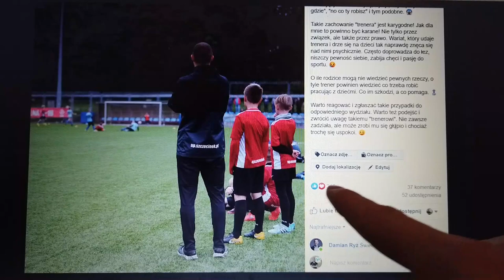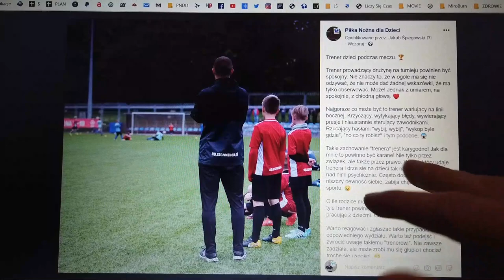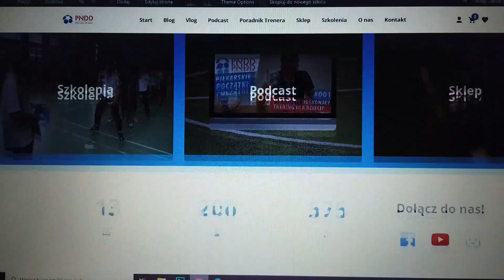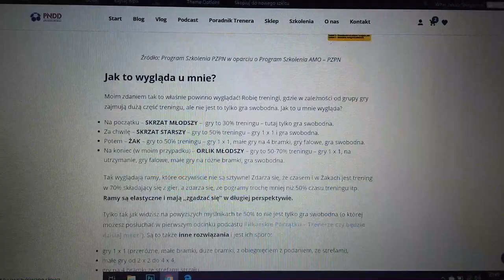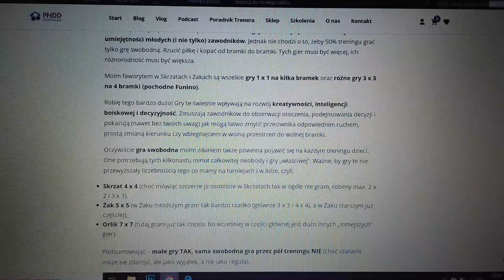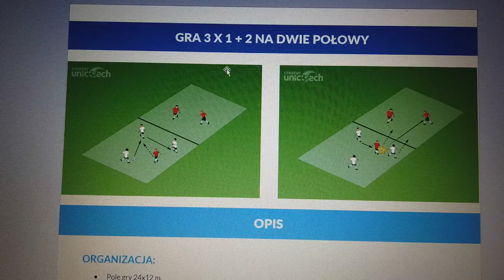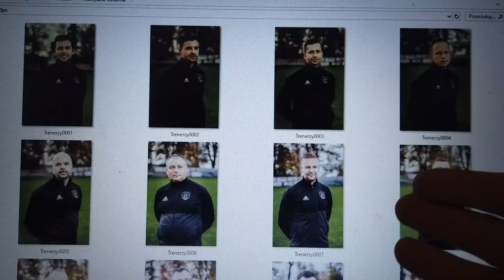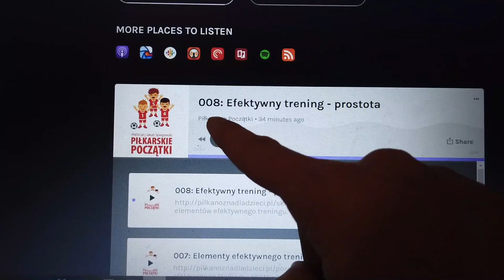Małe gry w treningu | VLOG PNDD #012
Kolejny odcinek vloga! Dziś trochę moich przemyśleń o treningu dzieci (zwłaszcza o małych grach i grze swobodnej), fragmenty treningów i ciekawe inicjatywy integracyjne w czasie turnieju z 2010 i 2012.

Lista tematów poruszonych w jedenastym odcinku vloga:
✅ (0:24) spokojne zachowanie trenera na meczu
✅ (4:23) trening 2010 na hali - rozgrzewka
✅ (5:26) spotkanie ZZPN - zimowe rozgrywki
✅ (7:15) szkolenie dla trenerów
✅ (8:41) trening z 2010 i z 2012
✅ (9:52) gra 2x2 z fazą przejścia (2010)
✅ (10:40) prowadzenie i strzały (2012)
✅ (11:41) zawody szkolne - sposoby na nabór uzupełniający?
✅ (13:55) trening 2014/2015 i sporty uzupełniające
✅ (15:27) małe gry na treningu dzieci (planowanie)
✅ (16:43) 3x0 podania za zmianą miejsc w kwadracie
✅ (17:22) plac przygotowany na trening (2010)
✅ (18:06) strzały po podaniu (rywalizacja) (2010)
✅ (18:34) gry 4x4 (2010)
✅ (18:49) trening 2012 na placu 24x16m.
✅ (19:48) gra 1x1 w chaosie na 6 bramek (2012)
✅ (20:08) gra 1x2 na 3 bramki (2012)
✅ (20:34) 50% czasu treningu to gra? ale jak? - nowy wpis
✅ (24:45) prostota w treningu - nowy podcast
✅ (26:11) domowe studio do nagrywania podcastu
✅ (26:43) nowy e-book "33 małe gry dla Żaków i Orlików"
✅ (27:29) efekty sesji zdjęciowej trenerów
✅ (28:42) wyjazd na 2 turnieje do Nakła
✅ (29:04) fragmenty gry na turnieju (2010)
✅ (29:46) dłuższa przerwa na turnieju - spacer i quiz (201)
✅ (30:56) po turnieju 2010 rusza 2012
✅ (31:24) dłuższe przerwy na turnieju - quiz, jenga, kości (2012)
✅ (32:37) fragmenty gry na turnieju (2012)

Miłego oglądania. ⚽️⚽️⚽️